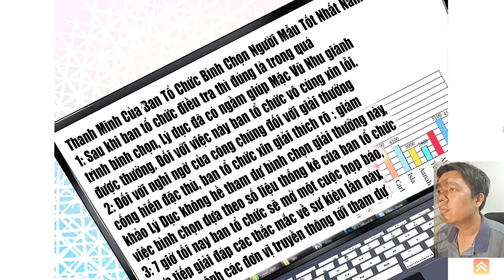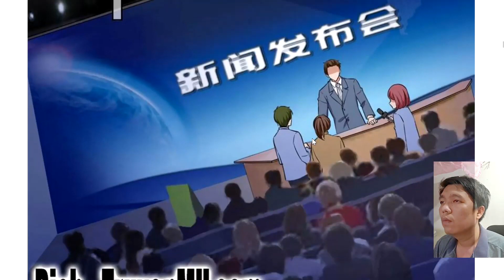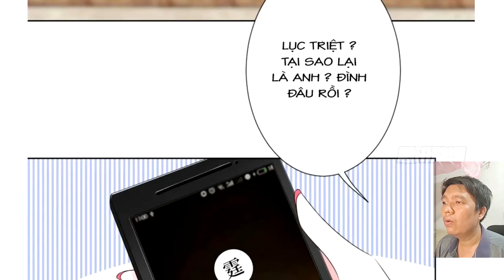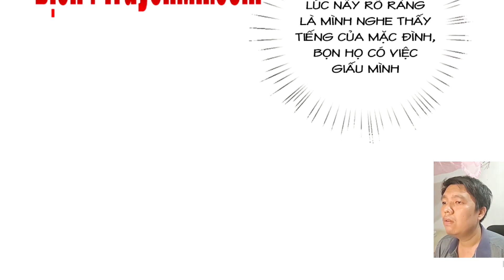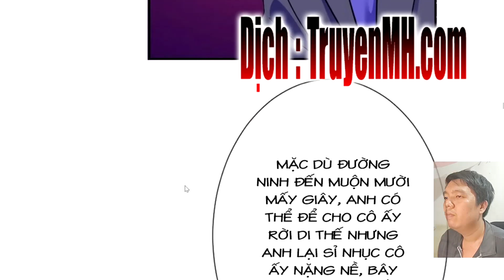Thí Hôn Lão Công, Cần Giúp Sức Chap 177, 178, 179, 180, 181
Dành cho những bạn yêu thích truyện tranh Trung Quốc
Nguồn: Mangatoon